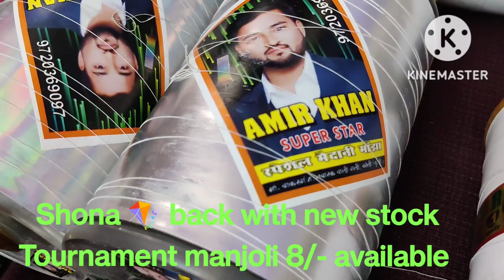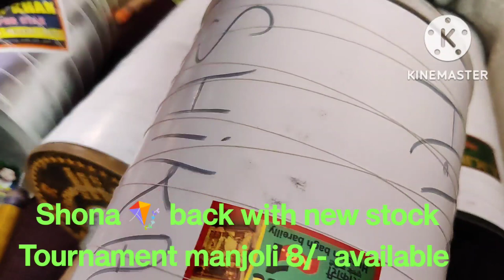Aaj kuch tufani karte hai bhaiyo sabke liye kuch na kuch naya aya hai SHONA KITES SERVICE RESUMED 🪁.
Enjoy Shona kites full support to kite lovers.

Buy quality under affordable price
we reach every maker who are 100% genuine in their work and provide best always quality.

Reserve your products before exhausted.